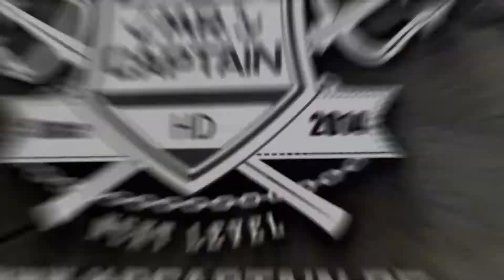Let's Play Minecraft ALONE #44: Mal mit Shader spielen [Deutsch] [HD+]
«MINECRAFT 1.8»
Mojang / "Minecraft" is a trademark of Notch Development AB (2015).

Euch gefallen meine Videos, dann unterstützt mich bei eurem nächsten Einkauf bei Amazon und klick vorher auf diesen Link " und kauf darüber ein. So bekomme ich eine kleine Vermittlungsprovision und kann weiter Video für euch Produzieren.